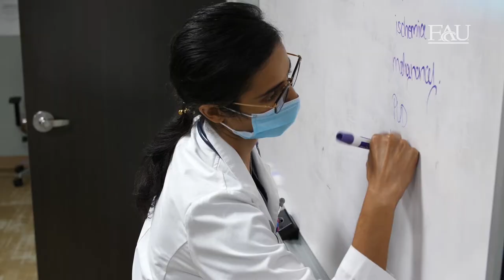Who We Are - FAU Emergency Medicine Residency